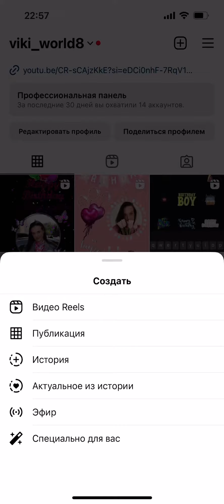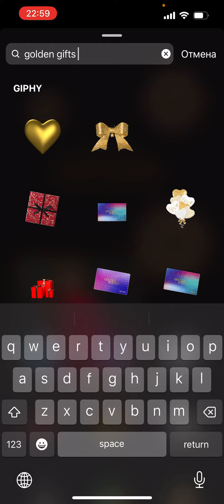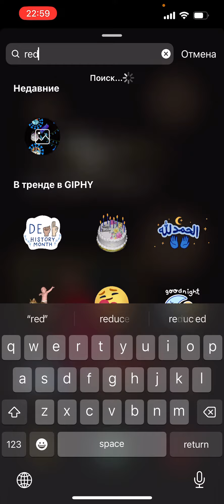Super Birthday Instagram idea for today |black and red birthday idea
Hello everyone) my Instagram birthday ideas for you, just visit my YouTube channel and you will see many creative ideas interesting for u.